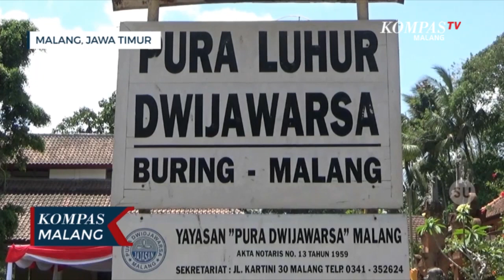Jelang Hari Raya Galungan, Begini Persiapan Pura di Malang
MALANG-KOMPAS.TV-Jelang Hari Raya Galungan umat Hindu di Malang terus melakukan persiapan.

Seperti yang terlihat di Pura Luhur Dwijawarsa Gunung Buring, Lesanpuro Kedungkandang Kota Malang.

Selain memasang ornamen penghias Pura, pembersihan Pura pun terus dilakukan.

Di tengah pandemi covid-19, perayaan Hari Raya Galungan pun akan menjadi berbeda.

Pihak Pura melakukan sejumlah pembatasan.

"Jadi karena pandemi, protokol kesehatan sangat ketat. Biasanya bisa sampai 300 umat yang sembahyang, sekarang kami bagi besok. Shift shiftan" ujar Made Wardana, Sekretaris Yayasan Pura, Selasa (15/09/2020).

Made menambahkan pilihan untuk pembatasan ini juga sesuai dengan himbauan dari PHDI.